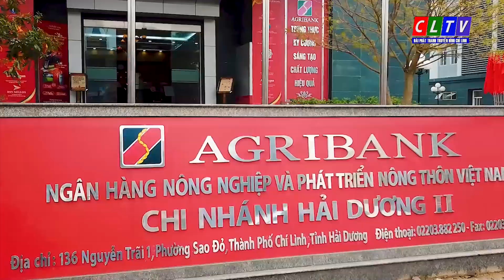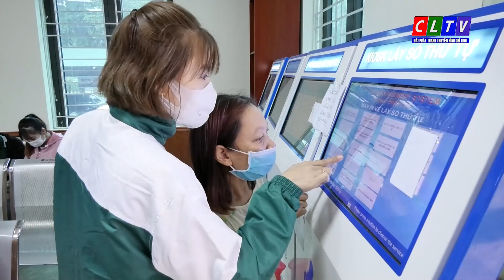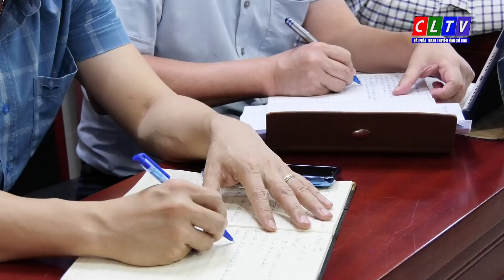PHIÊN HỌP THƯỜNG KỲ THÁNG 6 (MỞ RỘNG) CỦA UBND THÀNH PHỐ.